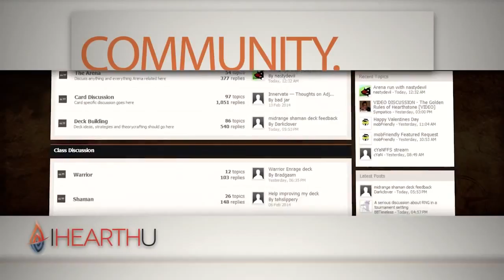Hearthstone King of the Hill #22 Twisted vs ThijsNL